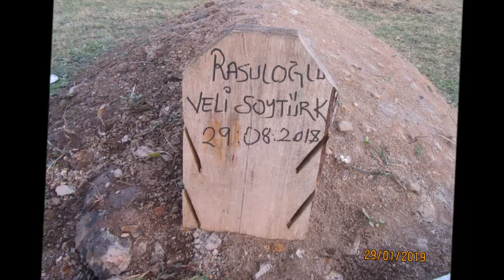Yazda mısın gönlüm kışta mı bilmem